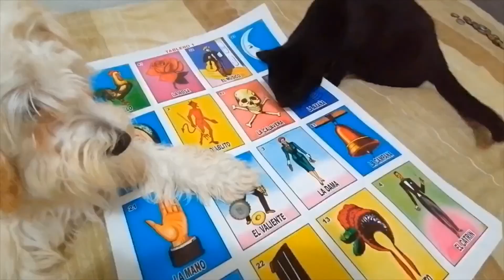Best of Season One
We had a great first season of The Gringo Show. We are proud to start the show as a bridge to gap the digital divide between Mexico and the US. It was an eventful year with COVID-19 and the US Elections. Many stories and issues affected both countries.

We had some memorable stories and interviews, including with UFC Champion, Cain Velasquez, and with Micky Huidobro from Molotov.

We look forward to an even better second season starting on Thursday, January 14th!

New episodes of The Gringo Show go live every Thursday at 9:00PM MEX, check us out on Facebook or YouTube live: